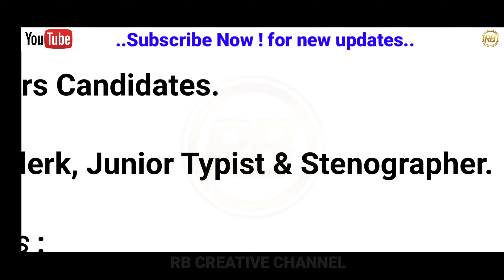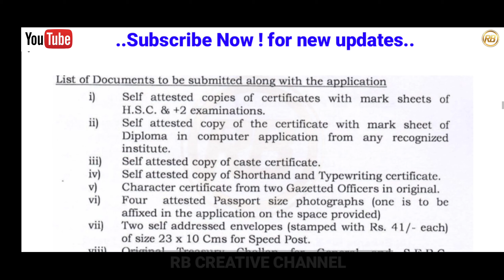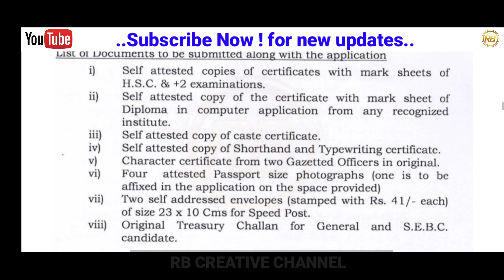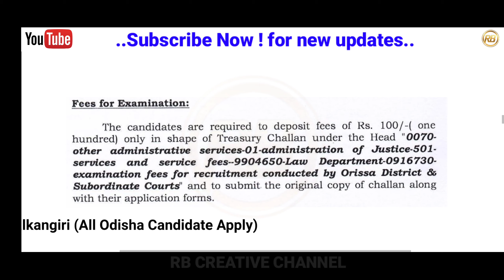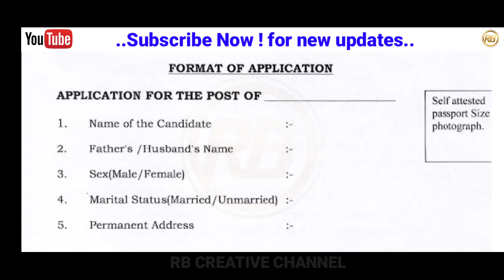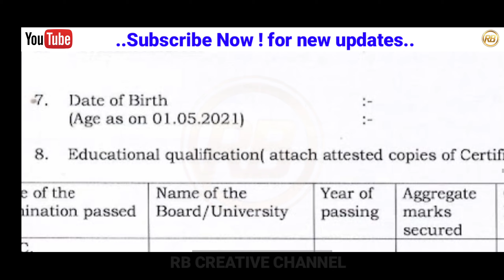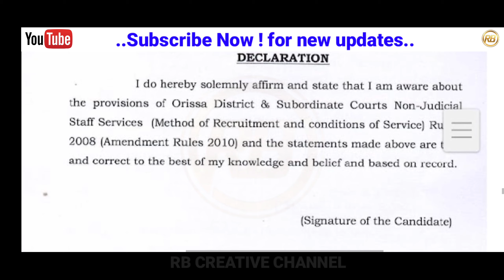Odisha Tahasil office Requirement 2021|Block level jobs|Odisha job updates 2021|Odisha govt job 2021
🇮🇳🇮🇳🇮🇳 Bande Matram🇮🇳🇮🇳🇮🇳.

By "RB Creative Channel" (Right Information For Bright Future)

Best Topic Releted Query:-
1.Tahasil office requirement 2021
2.Post office requirement 2021
3.Free job alert
4.Odisha job alert
5.job vacancy 2021 odisha
6.panchayat level jobs
7.Block level jobs
8.odisha post office requirement 2021
9.Primary Teacher Requirement 2021
10.Village level job
11.aadhar card job requirement 2021
12.Latest Government jobs
13.Sarakari Naukari
14. UIDAI vacancy 2021
15.Odisha tahasil Office Requirement 2021
16.Odisha Collector Office Requirement 2021